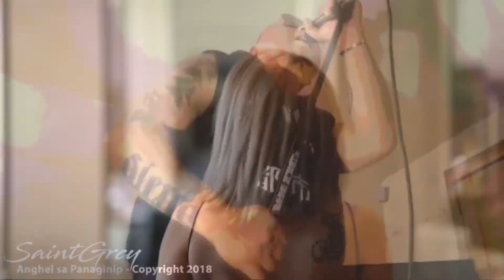Anghel Sa Panaginip By SAINTGREY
Hello mga ka ngakngak kabebang kabebong mga ka marsh at kafriendship suportahan po natin ang bandang SaintGrey nila mabutihing honey!

Song: SaintGrey
Tittle : Anghel Sa Panaginip

Vocal: Jayrold Sierra
Guitar: Ace Cepeda
Drums: Mike Manaoag

Anghel Sa Panaginip by SaintGrey Band Revised. This is not the official Music Video. This is just a rough draft of the Music Video concept and is still in development.